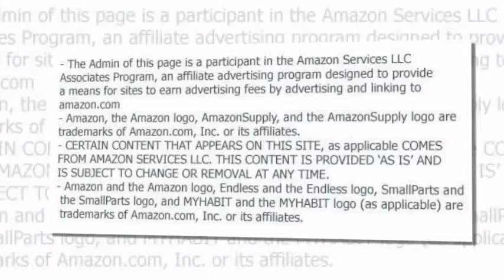Bamboo Dresser Chest with 3 Pull Out Drawers Perfect for a Kitchen Dining Buffet or Bed Room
Bamboo Dresser Chest with 3 Pull Out Drawers Perfect for a Kitchen Dining Buffet or Bed Room Furniture Piece
Bamboo Dresser Chest
3 pull out drawers and double drawers
This bamboo dresser chest will transform any room
Crafted from high quality sturdy bamboo by talented Vietnamese artisans
This bamboo dresser chest features a natural finish

Bamboo Dresser Chest
3 pull out drawers and double drawers. This bamboo dresser chest will transform any room. Crafted from high quality sturdy bamboo by talented Vietnamese artisans. This bamboo dresser chest features a natural finish. This bamboo dresser chest measures: 31" W x 11.5" D x 29.5" H